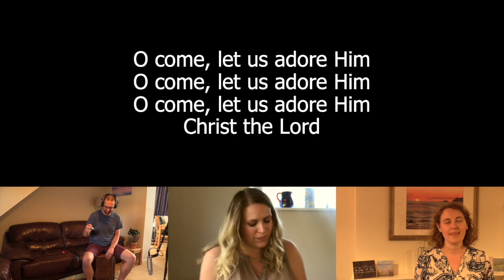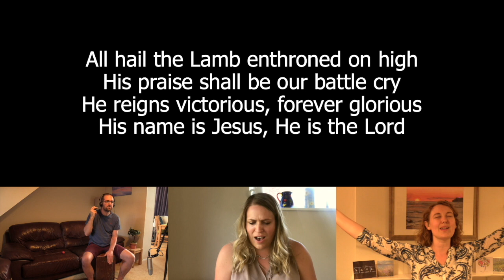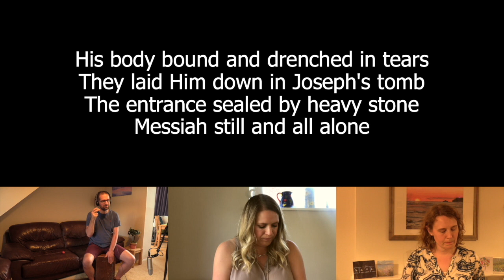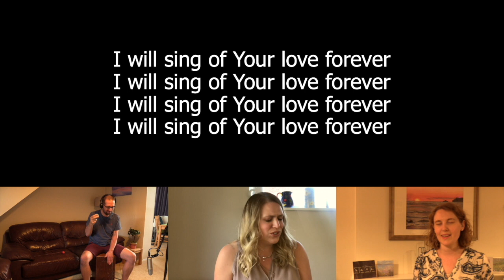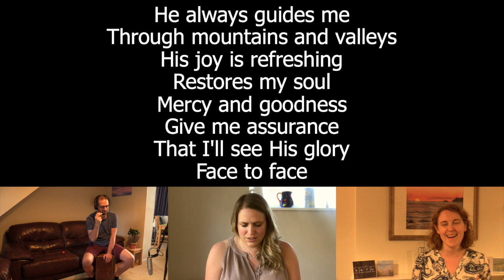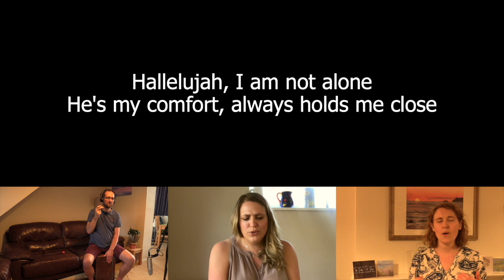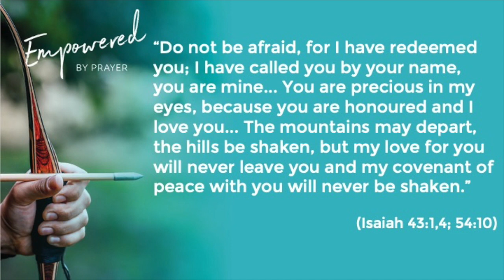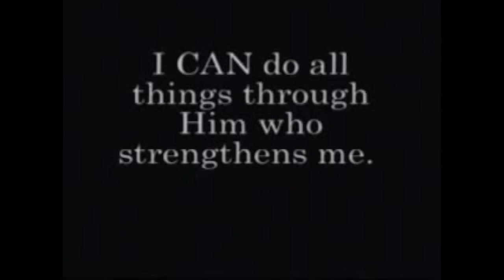Sunday Service 26th April 2020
This video is about Sunday 26th March